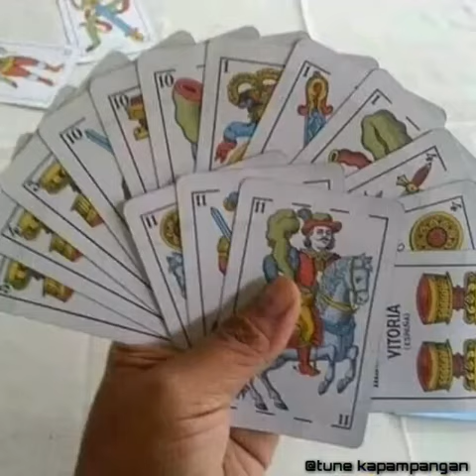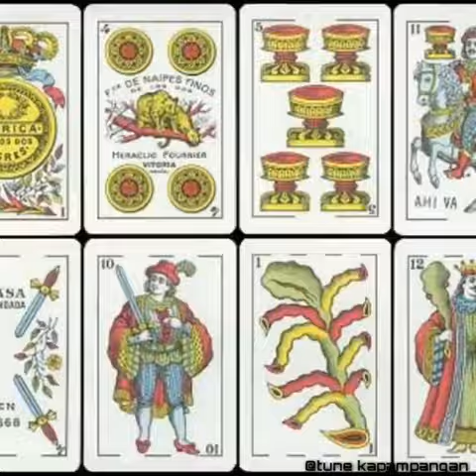KWAHU (Lyric Video)